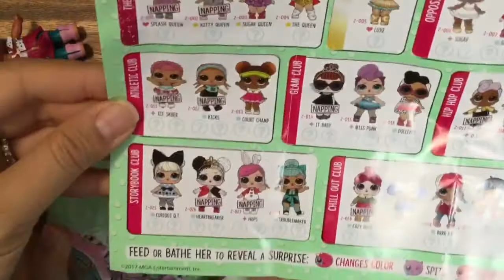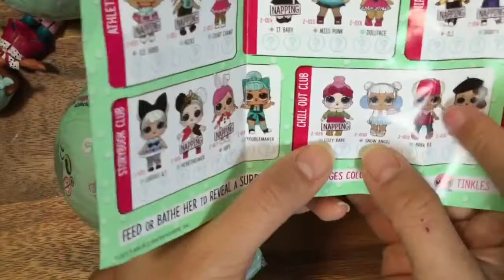LOL Surprise Fanime, honey bun, sugar Sisters Blind Bag Balls Review and Unboxing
Rainbow Loom Bands Easy Two peg tutorial that can be made on your finger loom, monster tail, rainbow loom or without a loom at all (two pegs of a pencil).  No hook easy rubber band loom bracelet tutorial.

レインボールーム
Плетение необычного браслета из резинок